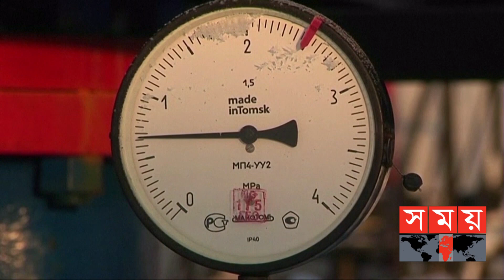বৈশ্বিক সংকটের মধ্যে ঢাকায় বসলো ডি-৮ সম্মেলন | D8 Diplomacy | Somoy TV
জ্বালানি সংকট আর খাদ্যপণ্যের সরবরাহ শঙ্কার মধ্যে গুরুত্বপূর্ণ প্ল্যাটফর্ম হতে পারে ডি-এইট। তবে সে সুযোগ কতটা কাজে লাগানো যেতে পারে, তা নির্ভর করছে জোটের সদস্য রাষ্ট্রগুলোর ওপর। এমনটাই মনে করেন আন্তর্জাতিক সম্পর্ক বিশ্লেষকরা। তাদের মতে, জোটের বেশিরভাগ সদস্য দেশগুলোর নিরপেক্ষ ভূমিকাও টালমাটাল পরিস্থিতিতে অন্যদের সঙ্গে দর কষাকষির সুযোগ এনে দিতে পারে। ফারুক ভূঁইয়া রবিনের রিপোর্ট।